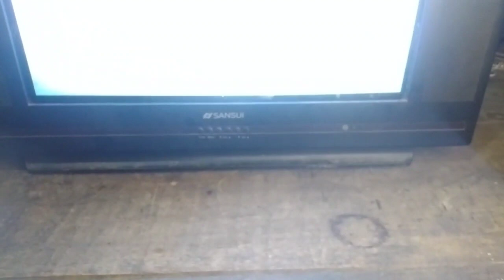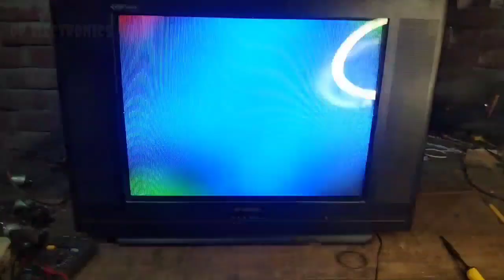Sansui ultraslim 21" inch crt tv white screen problem 🙄